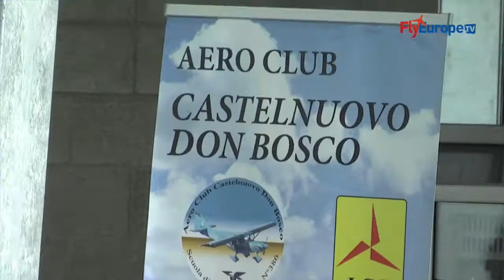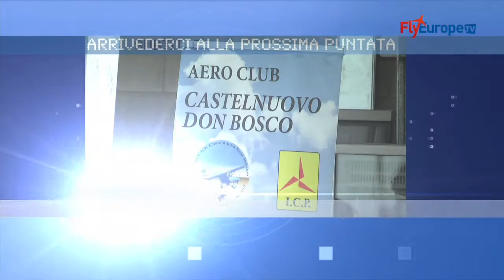Scopriamo l'Avio-superficie di Castelnuovo Don Bosco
Visita in Avio-superficie presso ICP di Castelnuovo Don Bosco.
Servizio di: Enrico Carpineti